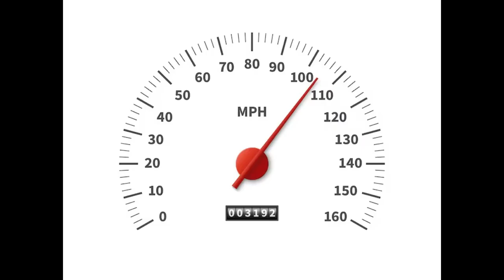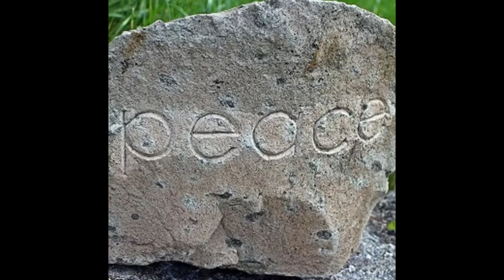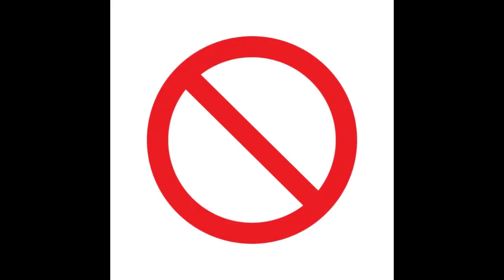Bang the doldrums but it's Google images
Hi everyone! I've actually wanted to delicate something to this song for quite a while already cuz this is my favorite song in Infinty on high but I didn't have the motivation to so do. HOWEVER, they performed this song LIVE in their tour in THIS JULY and I'm so hyped for it therefore I've made this video :DD

This is the first time I've uploaded anything on Youtube so I apologize for the poor quality. Hope you all enjoyed it!